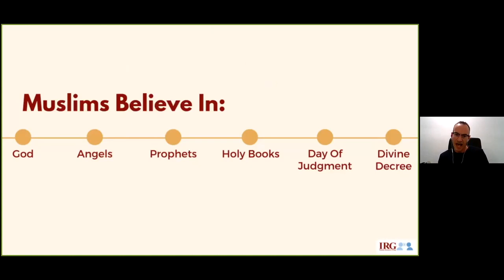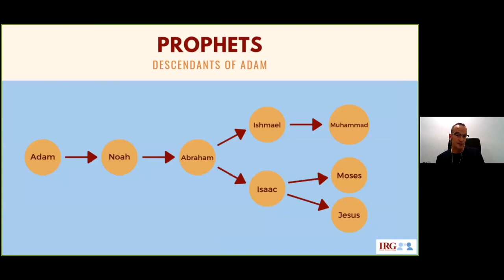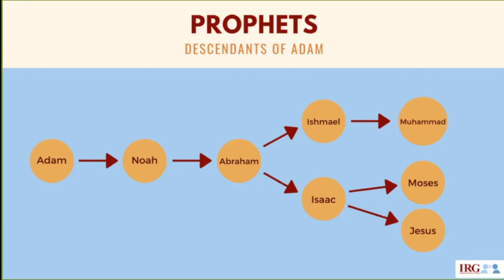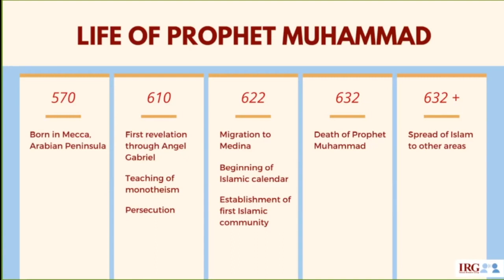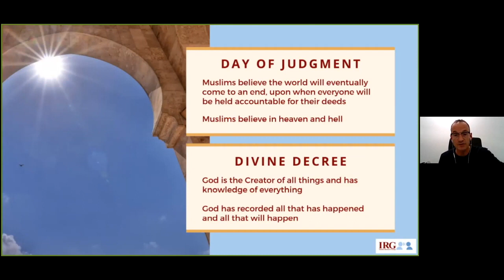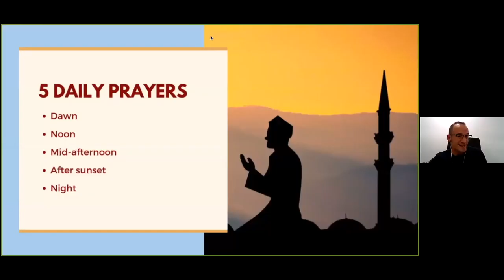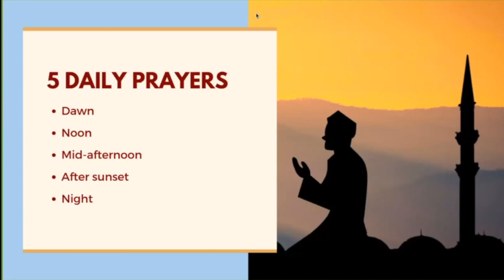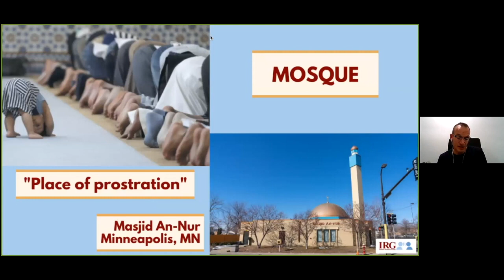Part 3: What you always wanted to know about Muslims w/ John Emery | Introduction to Islam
Wisdom Ways Center for Spirituality is starting off 2022 by collaborating with the Islamic Resource Group for a monthly interfaith understanding series, "Sharing Muslim Stories".

Our January event was “What You Always Wanted to Know About Islam and Muslims" with John Emery, Executive Director of the Islamic Resource Group. This talk will introduce basic terminology, demographics and differences between religion and culture. You will learn about the beliefs and practices of Muslims as well as religious celebrations.